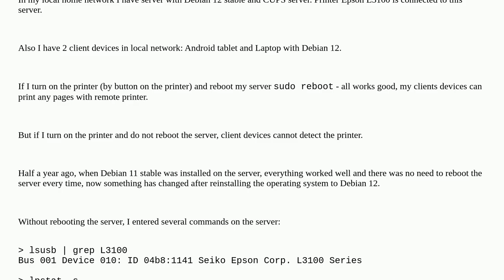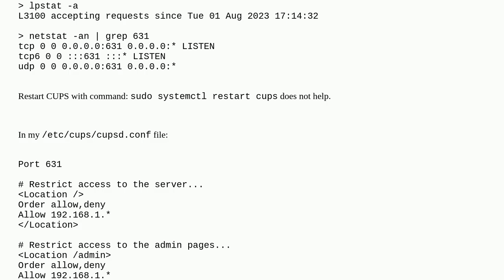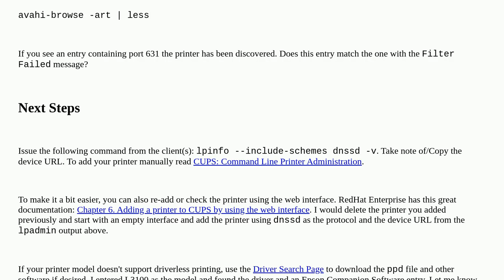Unix: Printer is added to CUPS but is not detected by my client devices on the local network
Printer is added to CUPS but is not detected by my client devices on the local network

A special thanks goes out to the community

  cups printer